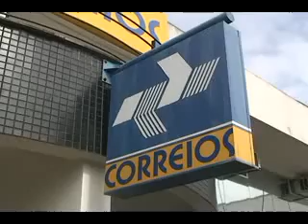15 Nov Papai Noel dos Correios